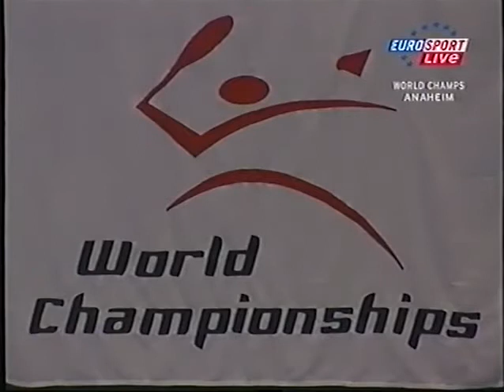2005 World Championships - MSQF - Taufik Hidayat vs Kenneth Jonassen (English commentary)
for the original upload